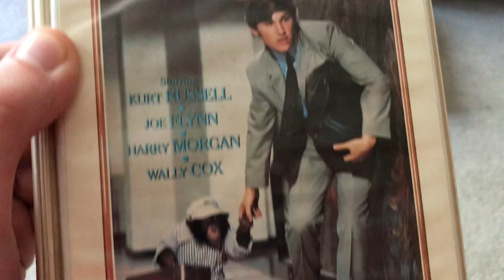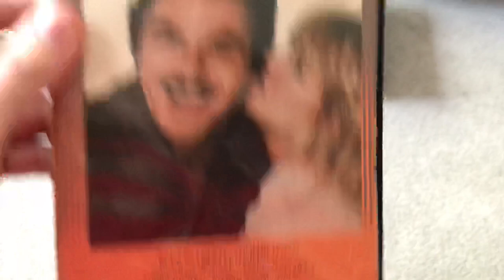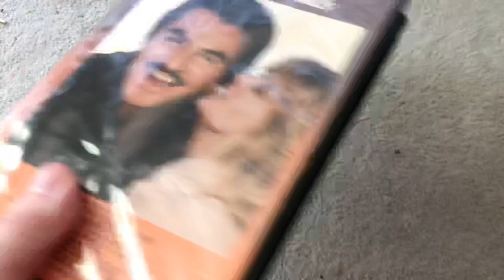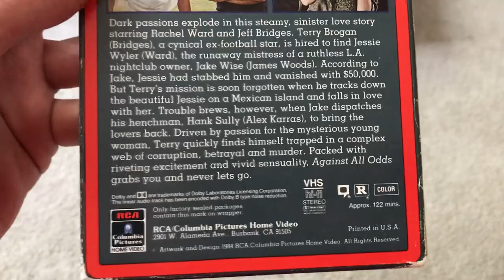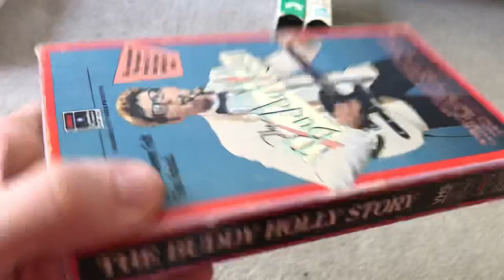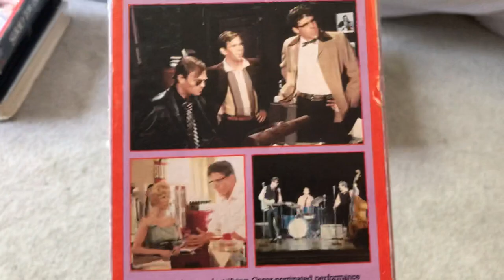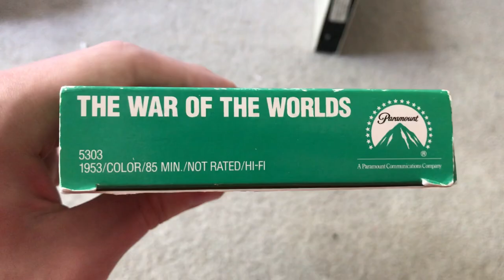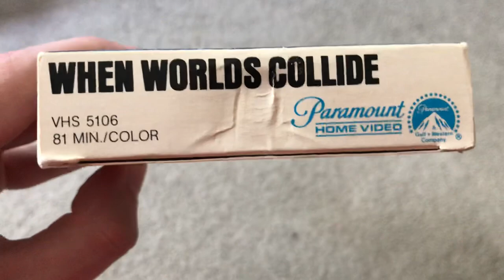VHS Update for August 20th 2020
Here’s a new VHS update for August 20th.
In witch I got 6 vhs tapes in the mail from eBay during the last week. Hope you enjoy this movie update.